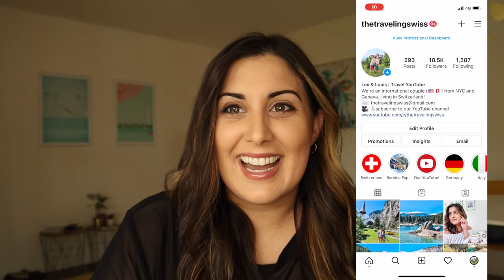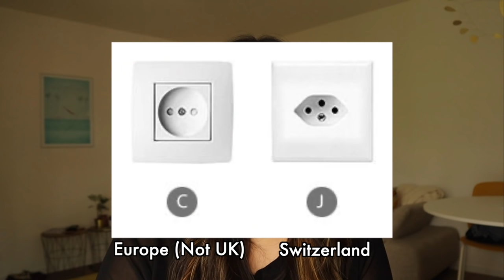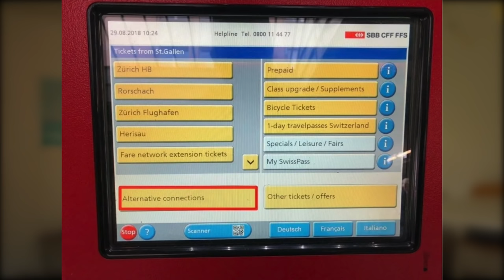TOP 10 TOURIST MISTAKES TO AVOID IN SWITZERLAND: Travel Switzerland this summer like a local!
Hey guys! Hopefully this summer you’re planning a trip to Switzerland! This video will give you all the tips to see Switzerland like a Swiss local.